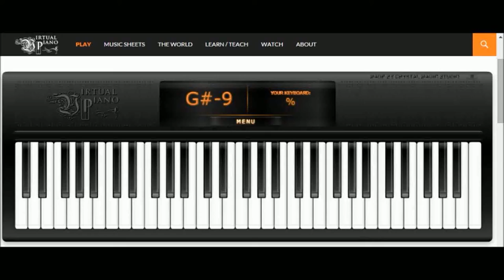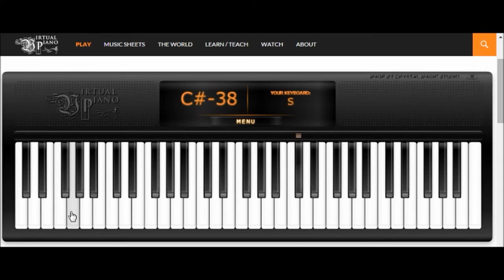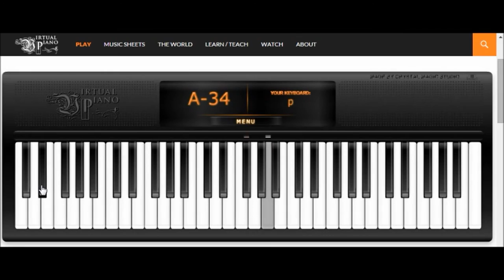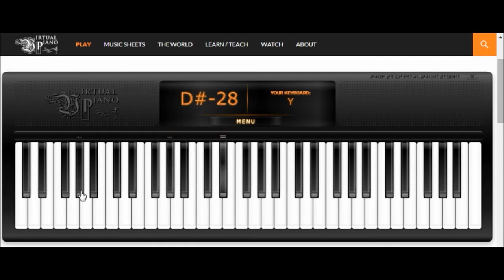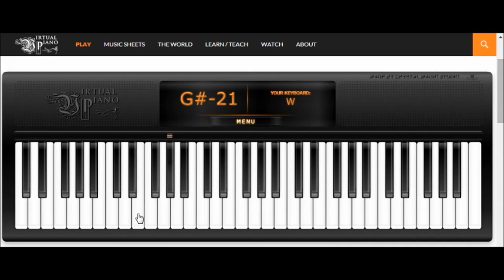Claro De Luna - Beethoven, by Emiliano J.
Claro De Luna - Beethoven
Category: Classical Songs
Music Sheet: